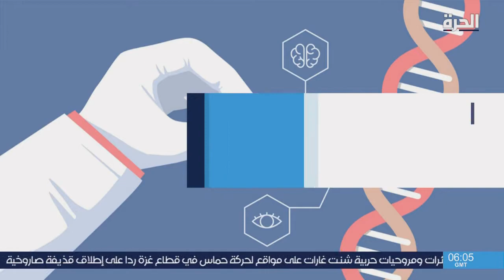العلاج الجيني يحمي من فقدان البصر بحسب دراسة بريطانية جديدة